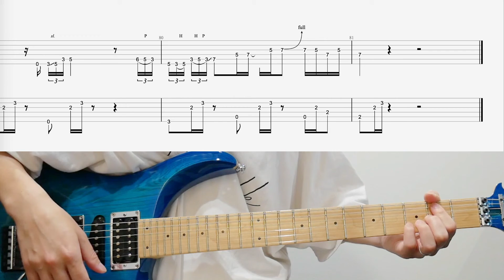六月は雨上がりの街を書く / ヨルシカ【バッキングギターTAB譜付き】 / Yorushika - In June, I Write About the Town After the Rain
ヨルシカさんのギターを全曲目標に投稿していきます。

0:00 半音下げチューニング練習用
4:06 レギュラーチューニング練習用

※TAB譜は上段がリード（Gt.1）、下段がバッキング（Gt.2）となっています。
　リードのみ、バッキングのみの動画は下記の再生リストで公開中です。